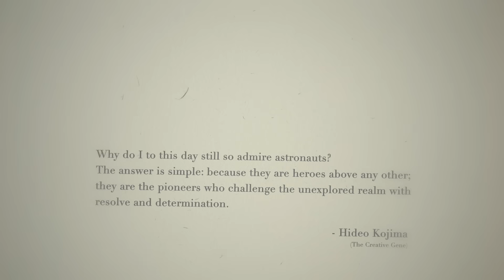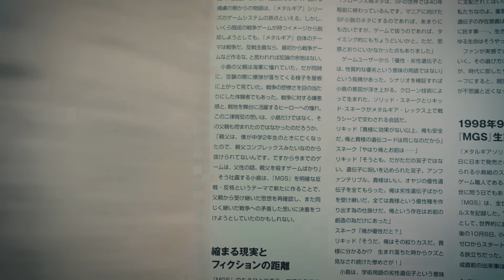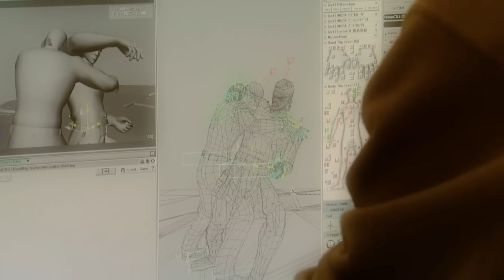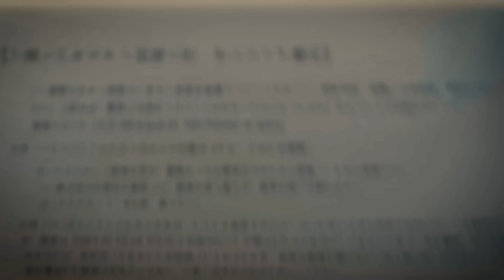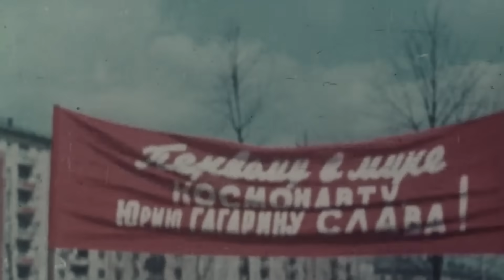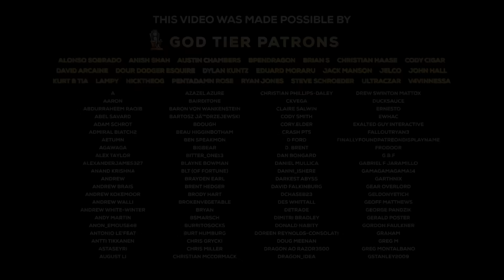The Untold Origins of the Metal Gear Mythology | Metal Gear Legend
Metal Gear Legend is an original series exploring the personal conflicts of its creator and how Hideo Kojima rewrites historical details to overcome them. Written and produced by Javed Sterritt and powered by The Escapist, the series calls upon obscure Metal Gear Solid media and features never-before-seen translated works. Sources & more at metalgearlegend.com